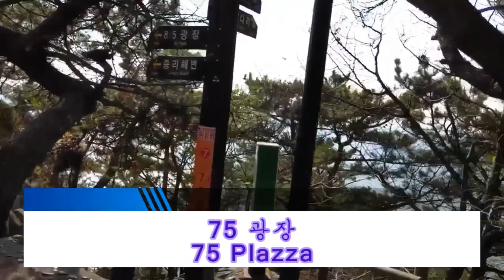부산 갈맷길 - 절영 해안산책로 / Galmat-gil in Busan - Jeolyeong Coastal Promenades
◆ 오늘은 부산 갈맷길 중에서 절영 해안산책로를 소개합니다

  ◆ 출발은 같은 부산 갈맷길인 송도 해안산책로에서 시작해서 남항대교
        →절영 해안산책로→흰여울 해안터널→75광장 까지 입니다

 ◆ Today, We will introduce the best coastal promenades anong Galmet-gil
      in Busan
  ◆ Starting from the Songdo Coastal Promenades, Which is the same
       Busan Galmet-gil Road, and goes to Namhang Bridge→
       Jeolyeong   Coastal Promenades → Huin Yeoul Coastal Tunnel
       → 75Plaza
 ◆ Fliming Date  : 2021/ 01 / 07